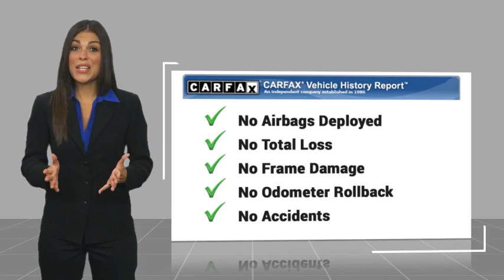2024 Ford Transit-350 Walk Around 00F40342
Villa Ford
2550 N. Tustin St.